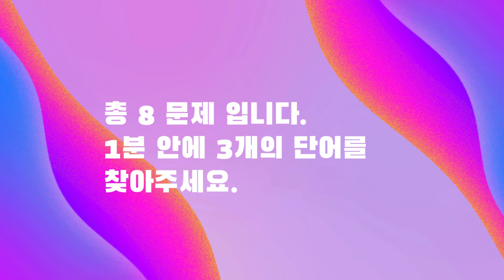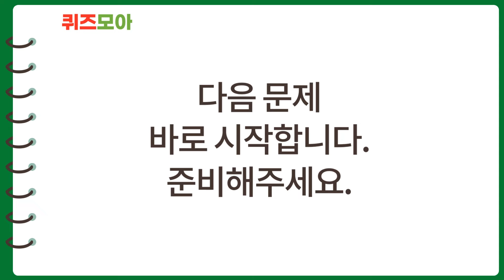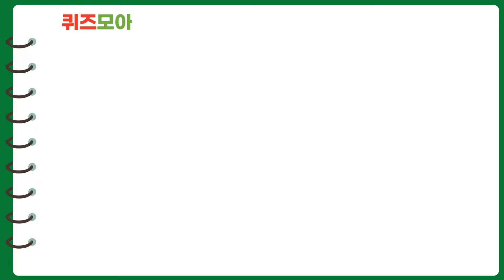3개도 안보이면 두뇌운동 필수 - 가로세로단어찾기,숨은단어찾기,치매예방활동,치매테스트,치매예방퀴즈,단어퀴즈,낱말퀴즈 #33